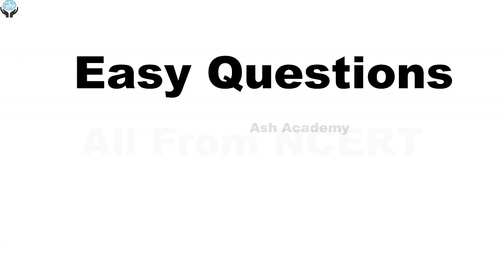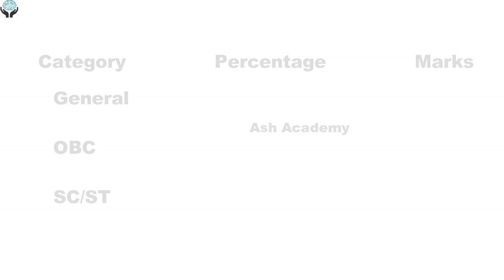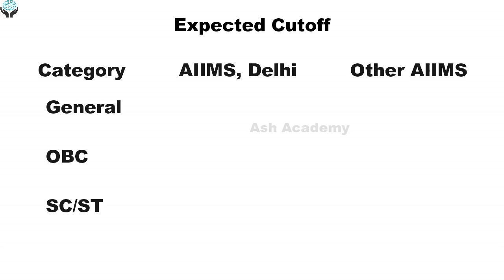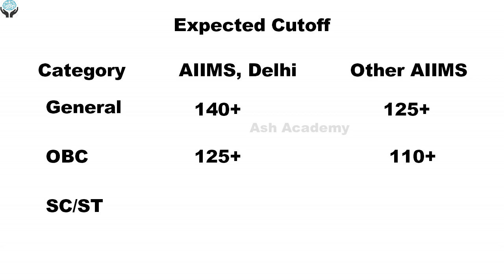🔥Expected Cutoff AIIMS 2018 (Gen./OBC/SC/ST) | Cutoff is Shocking😱 | [Ash Academy]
Hello friends,
Friends Aaj Ke iss video me Maine aapko AIIMS 2018 ka paper analysis Diya hai aur saath me AIIMS 2018 ka expected Cutoff marks Ke baare me bhi bataya hu. Hope u like this video.